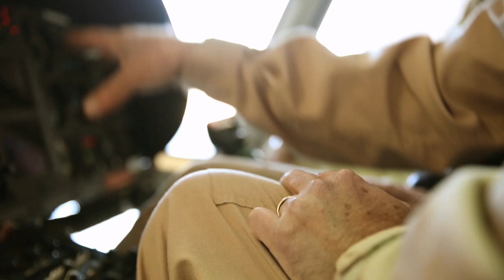Air and Marine Operations Recruiting Video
Join CBP's Air and Marine Operations!